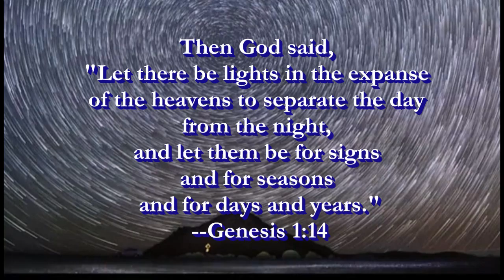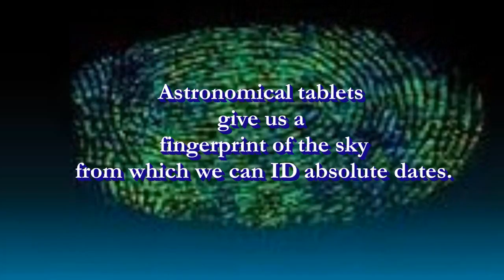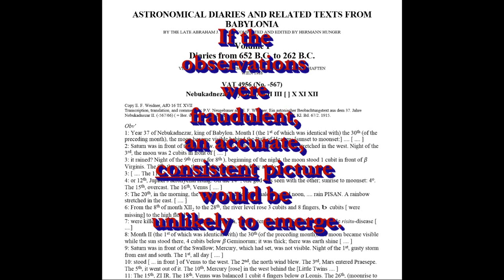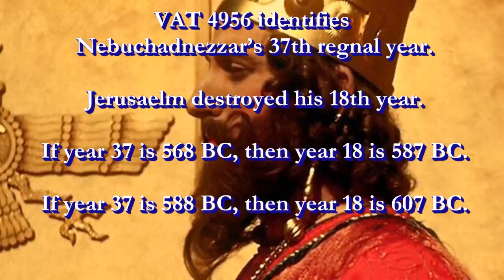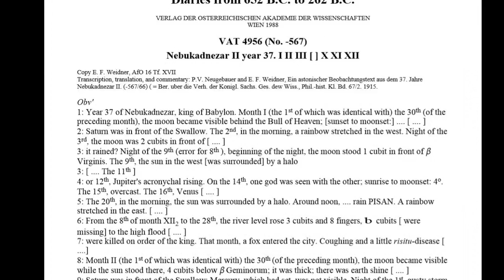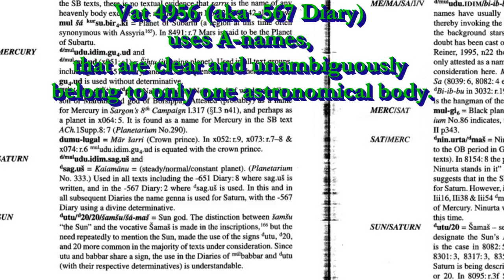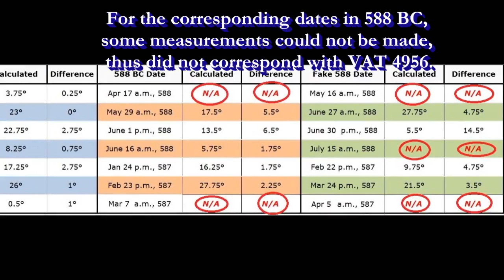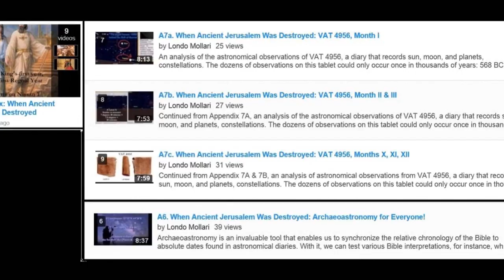14. When Ancient Jerusalem Was Destroyed: The Astronomical Diaries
Astronomical Diaries help us determine absolute dates which we can synchronize to the Neo-Babylonian dynasty, as well to events in Bible chronology. Observations found on these diaries are like a fingerprint of the sky from 2500 years ago. One of the most important of these diaries is VAT 4956, which helps us determine an absolute date for Nebuchadnezzar's 37th year. What follows is a general overview, whereas a detailed analysis can be found in the video appendix to this series. The sky does not lie!